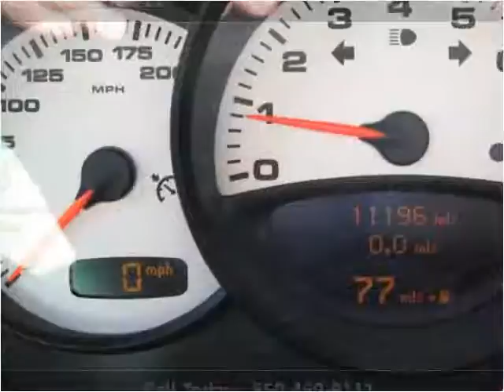2004 Porsche 911 Used Cars Pensacola FL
This 2004 Porsche 911 is available from Adcox Imports.